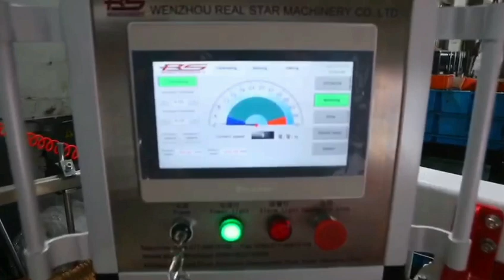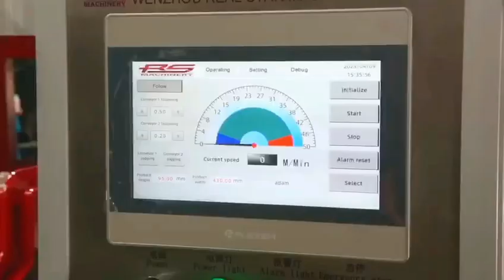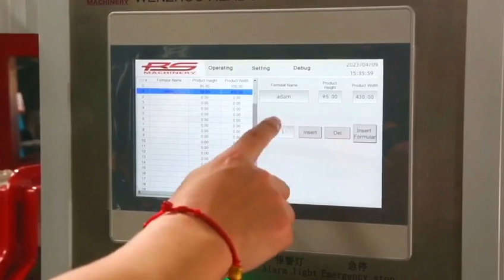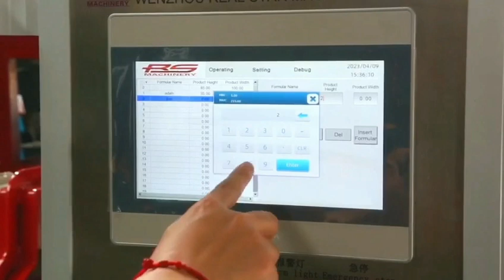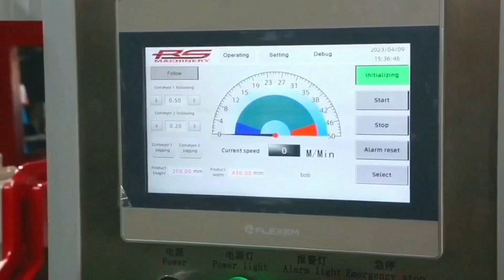Automatic paper bag folder gluer corrugation paper stacker with automatic setting and memory system